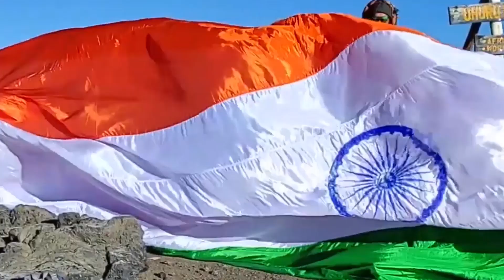MOST KNUCKLE PUSH UPS CARRYING 5KG WEIGHT ON BACK IN 30 SECONDS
The World Record of “MOST KNUCKLE PUSH UPS CARRYING 5KG WEIGHT ON BACK IN 30 SECONDS” is achieved by GOKUL V on 30th June 2021 from Pallakad (Kerala) India. He did 40 knuckle push ups in 30 seconds, carrying 5kg weight on his back and has set a new world record for International Book of Records.